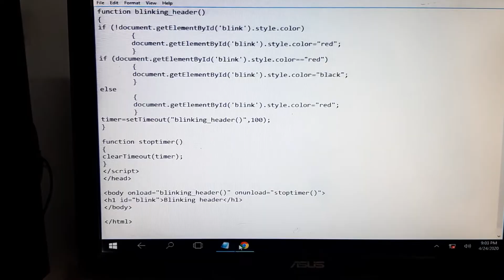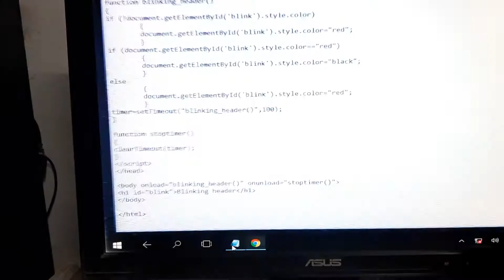dhtml 17 blinking text in dhtml by acei-advanceage-computer-education-institute-tm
Acei-advanceage-computer-education-institute-tm